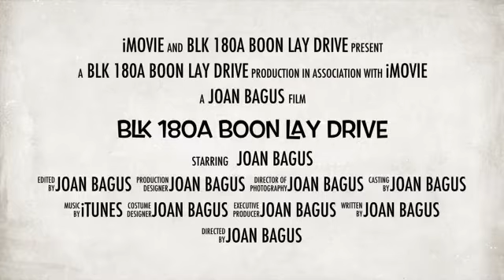2 'S' Blk 180A Boon Lay Drive for Rent (TAKEN)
2 'S' Blk 180A Boon Lay Drive

- “2 room flat approved for rent”
- 2 ‘S’, 1+1 (2room flat) approved for rent, 48 sqm approx
- Max 4 pax, corner, privacy
- Full/ partial furnish, optional , whole house air-con
- Living room floor & kitchen floor ceramic
- Boon Lay Shopping Centre,/ Community Centre
- Boon Lay Place Food Village, River Valley High School
- Market, shops, coffeeshops, Pri/ Sec School
- IMMEDIATE